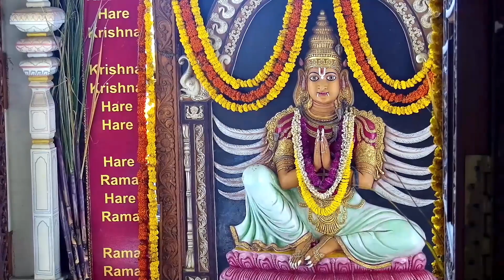Today's Darshan 04 January 2023